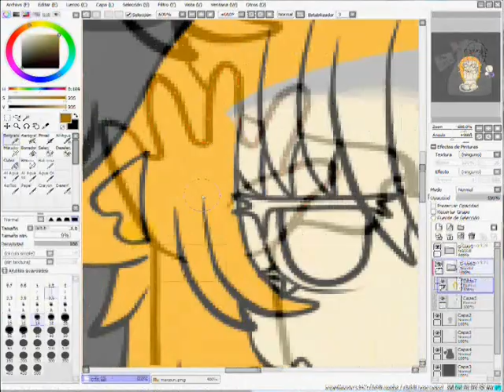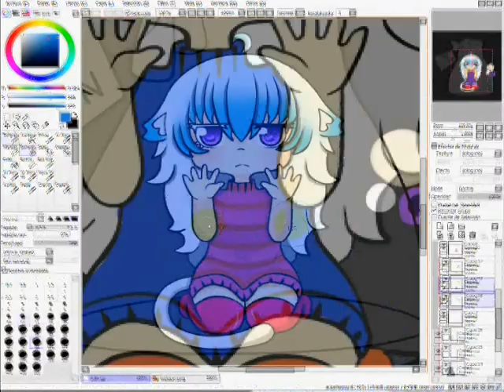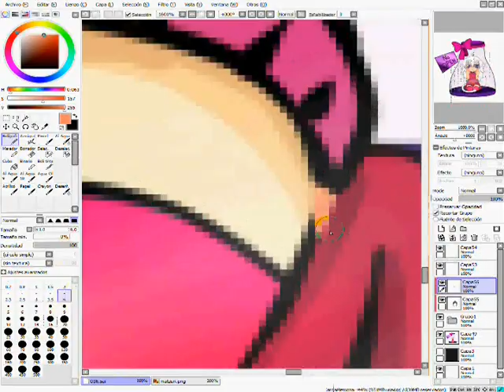No abras la botella-speedpaint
Por favor no abra la botella de pandora aunque ella se vea muy adorable!!!

porque no abrir? mi Oc Matzuri siempre tiene anillos en sus colas, esos anillos son para evitar que su poder se salga de control. Con su mano derecha crea hielo y con la derecha fuego azul~  y ella siempre esta enojada ... cuidado.